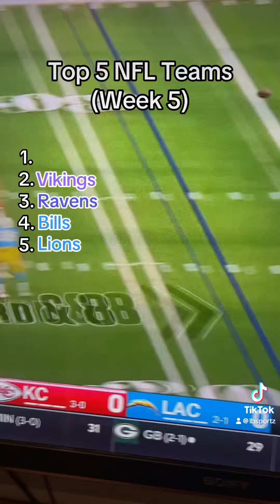NFL Week 5 Power Rankings (Bills FALL As Vikings Keep Rising)